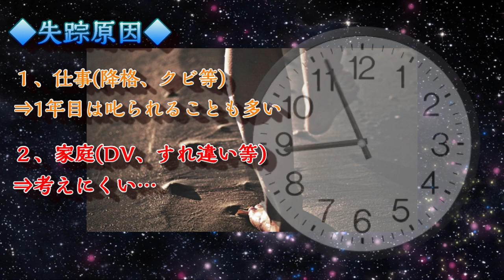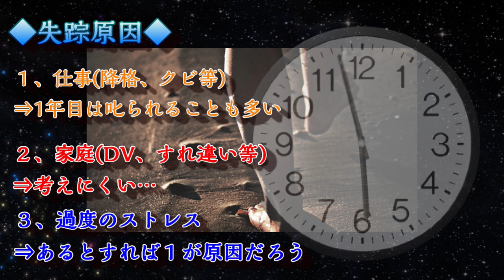【未解決事件】事件なのか？失踪なのか？徹底考察‼遠田高大さん行方不明事件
彼はなぜ、改札を引き返したのか？
果たして失踪なのか？事件なのか？そこを考察してきます